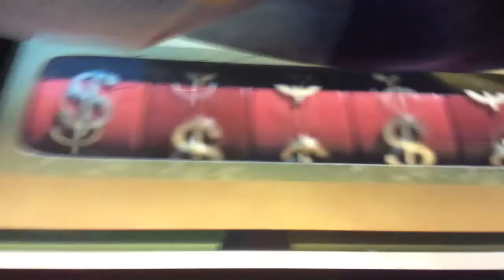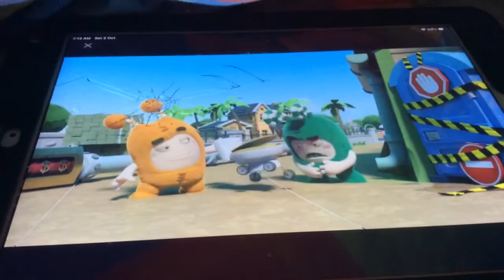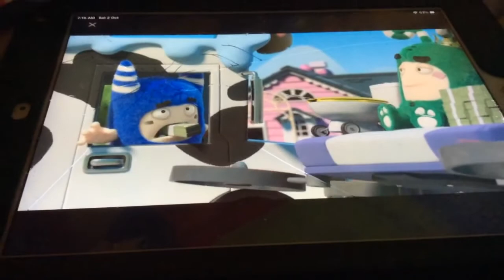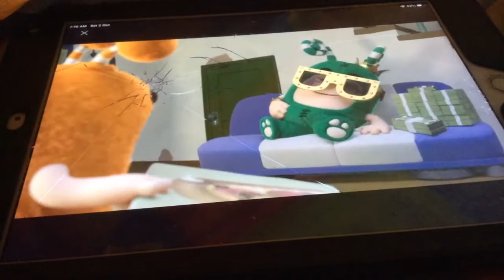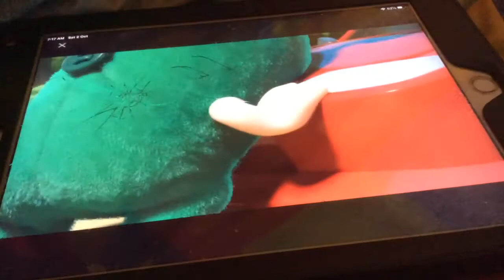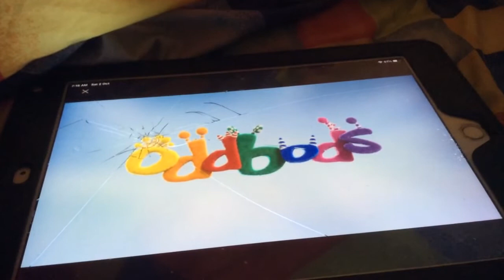Oddbods Ep 14 Zeelionaire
Zee strikes oil in his back yard and with the help of Slick soon realizes that he’s got his hands on the ultimate convenience he’s never had before - money. Will the money change Zee and how will this new approach to living wash with his well-off friends?